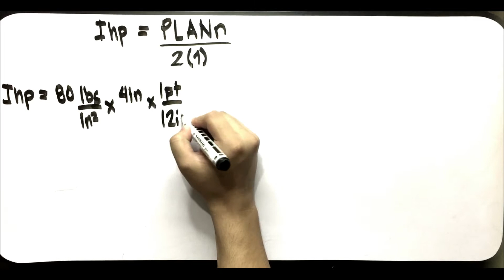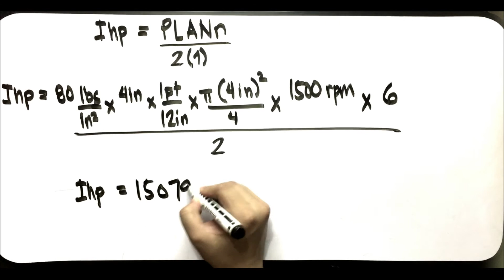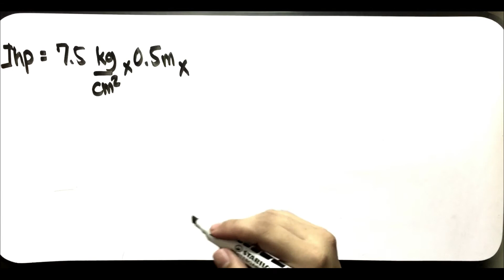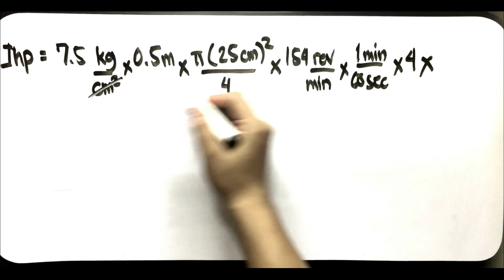Engine Power Part 1 Problem Solving - Farm Power | AGRICULTURAL ENGINEERING | FILIPINO TUTORIAL| XnY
52 AGRICULTURAL POWER AND ENERGY | Engine Power Part 1 | ABE Board Exam Review | XnY